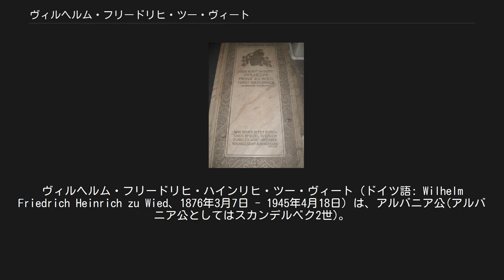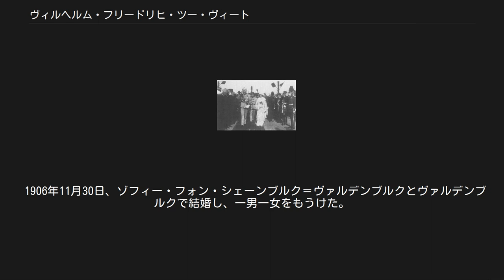ヴィルヘルム・フリードリヒ・ツー・ヴィート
ヴィルヘルム・フリードリヒ・ハインリヒ・ツー・ヴィート（ドイツ語: Wilhelm Friedrich Heinrich zu Wied、1876年3月7日 - 1945年4月18日）は、アルバニア公(アルバニア公としてはスカンデルベク2世)。
対外的にはアルバニア公と称したが、アルバニア国内では国王 (Mbret) と称した。
 アルバニアに到着したヴィルヘルム夫妻（1914年3月7日） ヴィート侯ヴィルヘルム・アドルフ（ルーマニア王妃エリサベタの実弟）と、妻マリー・ファン・オラニエ＝ナッサウの三男として、ノイヴィート（現在のドイツ・ラインラント＝プファルツ州の都市）で生まれた。
 ヴィルヘルムは伯母エリサベタにより、アルバニア君主候補として推薦された。
これに当時の欧州の大国、オーストリア＝ハンガリー、イギリス、フランス、ドイツ、ロシア、イタリアがただちに賛成にまわり、1913年11月に新興国アルバニアの君主としてドイツ貴族ヴィート家出身のヴィルヘルムが擁立された。
この決定をアルバニア首相イスマイル・ケマリも受け入れた。
アルバニア公即位の依頼を最初に1913年春に受けたヴィルヘルムは乗り気ではなく依頼を拒否したにもかかわらず、オーストリアが圧力をかけたため前言を覆して即位を決めた。
 1914年2月に正式に即位を宣言、同年3月に彼と妻ゾフィーはドゥラスへ到着した。
スカンデルベク2世はトゥルハン・ペルメティに組閣を命じたが、大臣の一人であるエサド・トプタニがイタリアから資金提供を受け、クーデターを計画していることを知った。
1914年5月にエサド・トプタニを逮捕させ、裁判のうえ死刑にしようとした。
これにイタリアが横やりを入れ、エサド・トプタニは減刑されイタリアへ亡命した。
 スカンデルベク2世の統治が脆弱であることはすぐに露呈し、アルバニア中部で外国人支配を嫌う叛乱が起こった。
これを支援したのはギリシャで、北エピルス地方政府が成立した。
ギリシャ国民の多数の賛成を受け、ギリシャ軍がアルバニア南部へ侵攻し、ベラトとコルチェを占領した。
 第一次世界大戦が勃発すると、オーストリア＝ハンガリーはスカンデルベク2世に、アルバニア軍をオーストリア軍支援に派遣せよと言う難題を突きつけた。
ロンドン条約による中立をたてに拒絶すると、彼が得ていた報酬が断たれた。
 ヴィルヘルムの墓 1914年7月からアルバニアは南部がギリシャに掌握され、大国の圧力も受けて内戦状態となった。
スカンデルベク2世は9月に亡命したが、国を離れても形式上は君主のままだった。
 ヴィルヘルムはドイツへ戻り、ドイツ帝国軍に加わった。
彼はアルバニアを囲む周辺国の敗退を望み、実際アルバニア北部に接するセルビアとモンテネグロは事実上敗戦状態だったが、戦後のパリ講和会議ではヴィルヘルムが公位に復帰することに大国の支持は得られなかった。
アルバニアは公国としての体制のまま首相を代理として据えていたが、1925年1月31年にアルバニア共和国成立が宣言され、スカンデルベク2世の治世が正式に終わった。
 その後アルバニアにおける君主制は大統領のアフメト・ゾグが国王となってアルバニア王国を樹立する形で復活したが、その際ヴィルヘルムは自身が君主であることを再度断言し、その後も自身と長男の公位継承権を主張し続けた。
 ルーマニアのプレデアル（シナヤ近郊）で死去した。
 1906年11月30日、ゾフィー・フォン・シェーンブルク＝ヴァルデンブルクとヴァルデンブルクで結婚し、一男一女をもうけた。